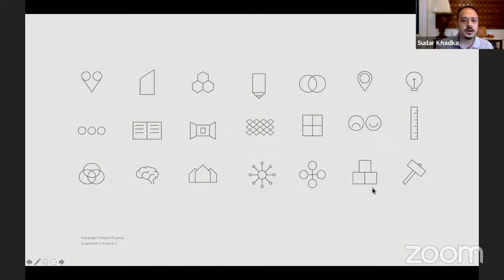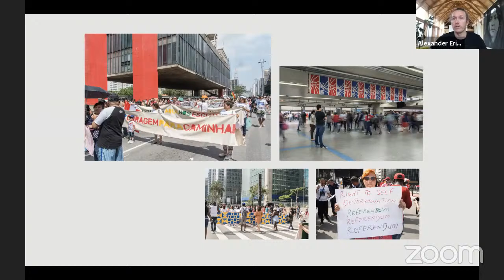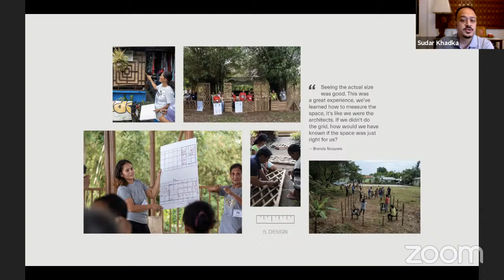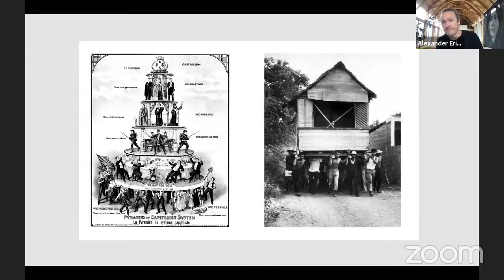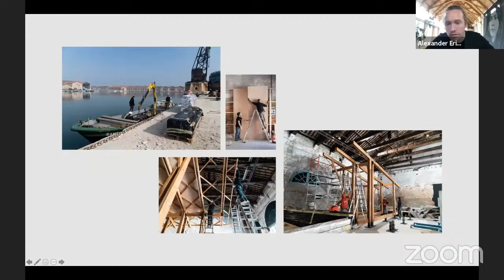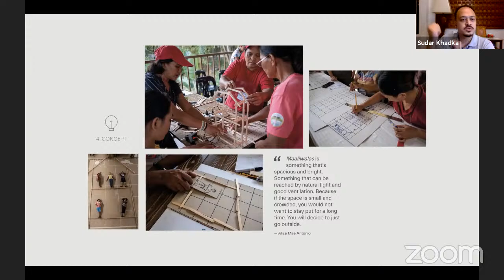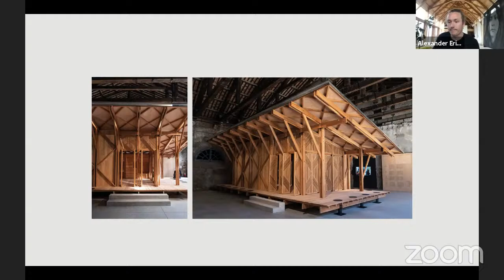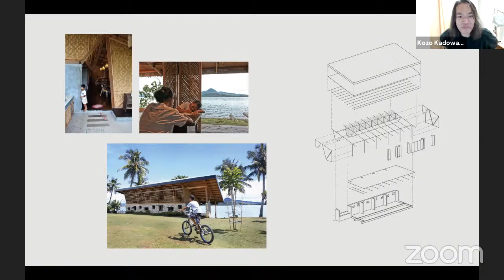Meiji University Graduate School Freshmen's Day Special Lecture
We will have an ONLINE Evening Lecture at July 15th Thursday from 19:00 JST, by Sudarshan V. Khadka, Jr. and Alexander Eriksson Furunes, who are the curators of the Philippine Pavilion at the current 17th Venice Architecture Biennale.

Sudarshan and Alexander explore how the principles of mutual support would shape architecture by involving people directly in the determination of values embedded in it. Through a series of workshops based on bayanihan, the Filipino tradition of mutual support, the community and architects planned, designed and built a community library and conflict-resolution space. In the Philippine Pavilion exhibition at the Venice Biennale, much like bayanihan was used traditionally to move a house from one village to the other, the building has traveled to Venice for the duration of the exhibition before returning back home to the village. In this lecture, you will hear more about their attempts.

The lecture will be in English, open to public using ZOOM.

We will also broadcast the lecture on YouTube at the same time.

Please click on the link below to submit your question.